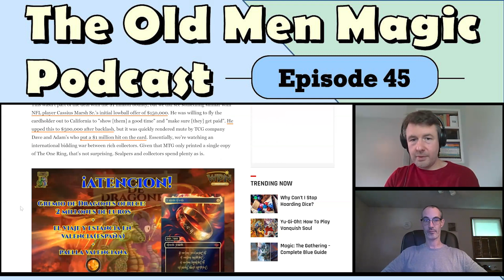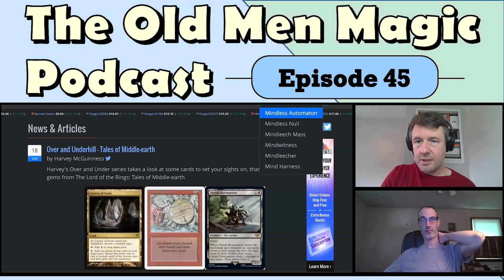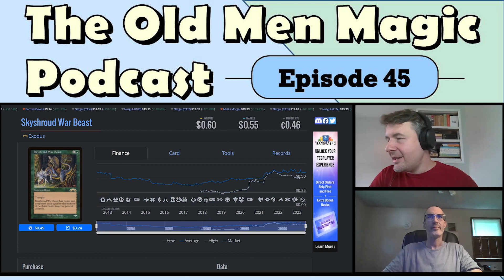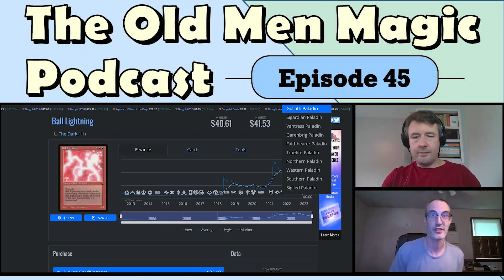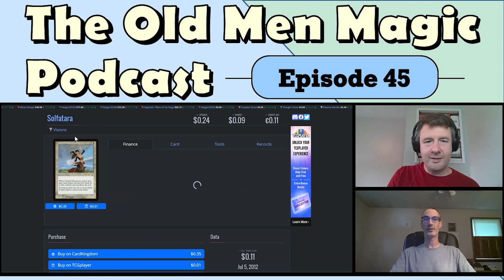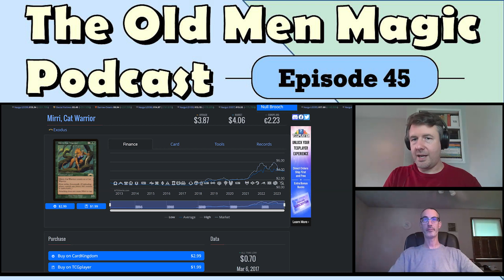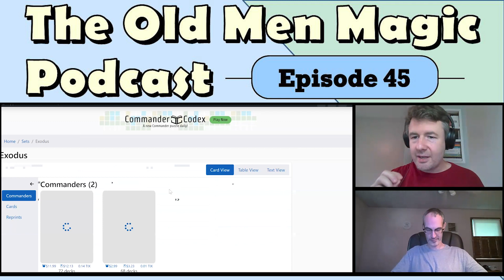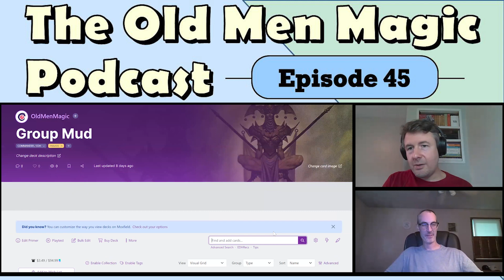One Week Closer to The One Ring and Budget Rares From Exodus | The Old Men Magic Podcast Ep. 45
We finish our review of Rath cycle rares for the penny-pinching player. It's Exodus time.